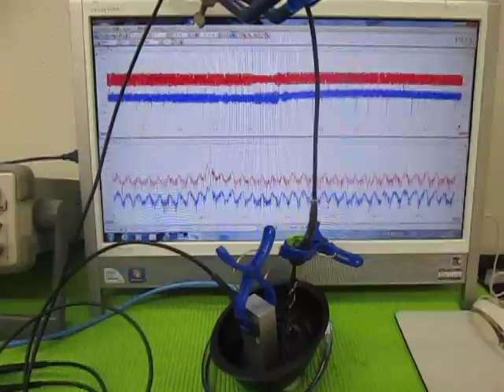オリジナル超音波プローブの「発振・制御」技術 （超音波システム研究所 ultrasonic-labo）